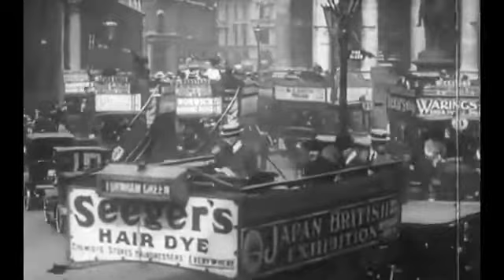City views Life in London -1910 HD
Interesting film fragments of London in the early 1910s.